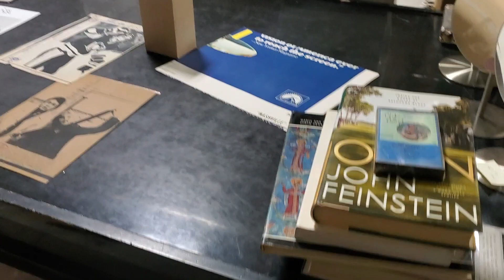We are shipping HOW MANY ITEMS TODAY??? 132 and counting. INSPIRATIONAL QUICK VIDEO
A fast video showing how many packages we have packed at noon and we have another 40 packed and still have 56 to pack so far for tomorrow. A whole day spent for 2 people pulling packing and shipping.